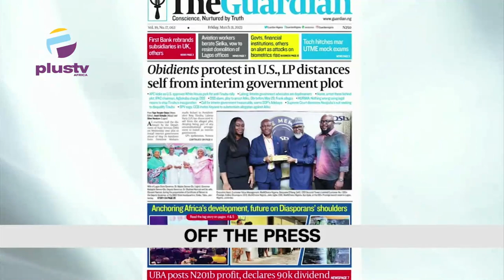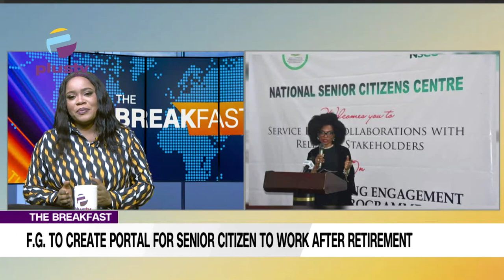A Portal For Senior Citizens To Work After Retirement | Manslaughter Charges Filed Against Chrisland